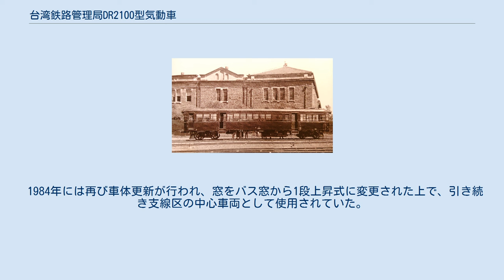台湾鉄路管理局DR2100型気動車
DR2100型気動車（ディーアール2100がたきどうしゃ）は、かつて台湾鉄路管理局（台鉄）で運用されていた気動車である。
準同型のDR2200型気動車についても本項目で述べる。
 台湾総督府鉄道キハ100形気動車 台湾総督府鉄道キハ200形気動車 この車両の前身は、台湾総督府鉄道が1931年（昭和6年）に日本車輌製造より購入したキハ100形気動車である。
同時期に日本各地の鉄道に納入された、いわゆる“日車型ガソリンカー”の流れを組む機械式ガソリン動車であるが、全長は17m、客用扉は2箇所で、これに荷物室用扉を1つ持っていた。
前面は、日車形特有の流線型ではなく、同時期に製造された国鉄キハ42000形気動車とよく似た半円形であるが、キハ42000形が半室運転台で6枚窓であるのに対し、キハ100形は中央運転台で、5枚窓であった。
 一方、川崎車輛で製造されたのがキハ200形気動車である。
車体形状はキハ100形と同様であり、製造所の違いで形式を分けた形となっている。
なお、キハ202については、1933年に火災事故で焼失したが、翌年車体を新造して復旧した。
 1934年には両形式ともに増備され、キハ100形は5両、キハ200形が4両となった。
1937年には、キハ100形がホキハ2100形、キハ200形がホキハ2200形に改称された。
なお、1941年には1両がディーゼルエンジンに換装されたが、第二次世界大戦中にホキハ100形1両、ホキハ200形2両が廃車されている。
 戦後、残る6両が接収され、それぞれ25GA2100型、25GA2200型ガソリンカー（中国語：汽油客車）と改番されたが、台湾南部を中心に引き続き運用され、その車両サイズから中型汽油客車と呼ばれていた。
しかしエンジンを中心として老朽化が進んだ為、1956年にはアメリカの援助で発動機を日本製のDMH17ディーゼルエンジン（160HP）に、変速機も液体式変速機に換装し、総括制御が可能になった。
また1957年には、形式が25DR2100型、25DR2200型ディーゼルカー（中国語：柴油客車）と改番されている。
 1960年に車体更新が行われ、前面が半円形から切妻形に改装され、貫通路が設置され、台車もコイルバネ式に変更したが、それ以外はこの時点ではまだ原型を留めていた。
しかし、1969年 - 1970年に再び車体更新が行われ、DR2300型、DR2400型とともに、DR2500型に類似した車体長19mの車体を新製の上乗せ換えて、発動機もカミンズNHHB-600ディーゼルエンジン（200HP）に換装、その後、35DR2100型、35DR2200型ディーゼルカーと改番され、事実上DR2300型、DR2400型の同型車両になった。
 1984年には再び車体更新が行われ、窓をバス窓から1段上昇式に変更された上で、引き続き支線区の中心車両として使用されていた。
しかしながら、冷房装置が無いことから、支線区のサービス向上の為に、同じく日本製のDR1000型に置き換えられ、1999年までに全車廃車された。